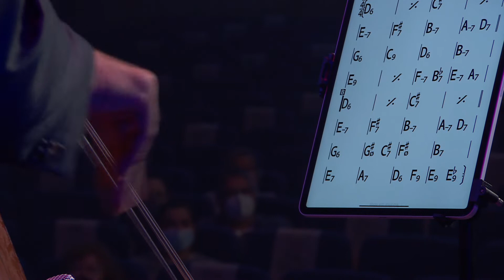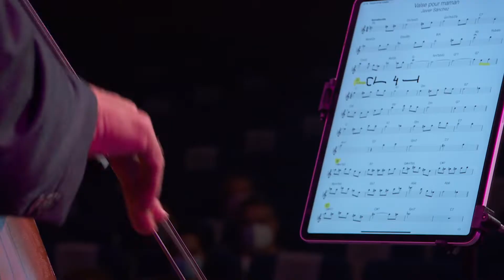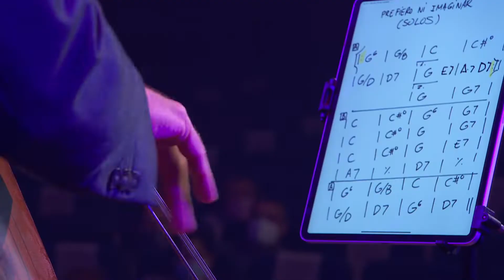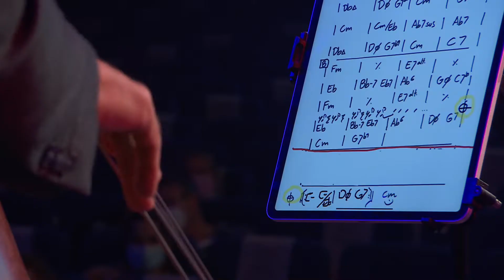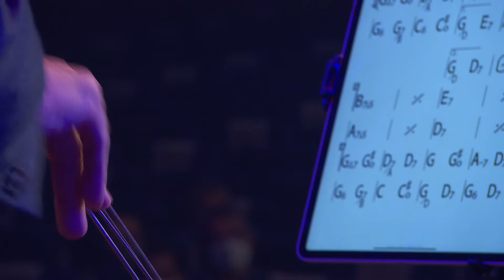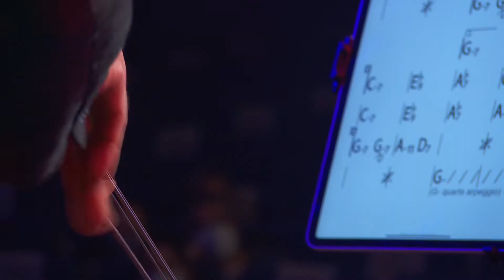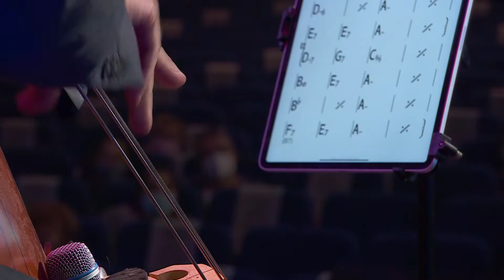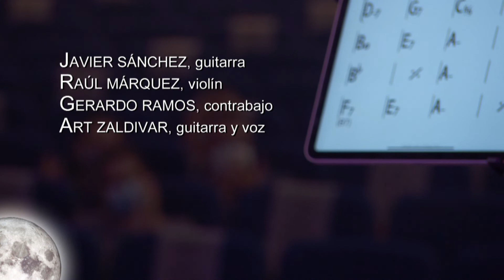‘De Madrid a París’ Menil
00:00:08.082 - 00:00:23.082 "De Madrid a París" a cargo del grupo Menil.
 00:00:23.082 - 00:04:02.410 Actuación del grupo Menil que interpreta "It Had to be you" de Jisham Jones y Gus Kahn.
 00:04:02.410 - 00:07:58.779 Actuación del grupo Menil que interpreta "S -Win" de F. Javier Sánchez y Raúl Márquez.
 00:07:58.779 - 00:13:28.369 Actuación del grupo Menil que interpreta "Troublant bolero" de Django Reinhardt.
 00:13:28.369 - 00:18:39.410 Actuación del grupo Menil que interpreta "Valse pour maman" de F. Javier Sánchez
 00:18:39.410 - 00:22:41.902 Actuación del grupo Menil que interpreta "Prefiero ni imaginar" de Arturo Zaldívar
 00:22:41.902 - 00:28:05.861 Actuación del grupo Menil que interpreta "Petit loup" de F. Javier Sánchez.
 00:28:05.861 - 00:33:23.000 Actuación del grupo Menil que interpreta "Georgia on my mind" de Hoagy Carmichael y Stuart Gorrell
 00:33:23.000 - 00:40:07.492 Actuación del grupo Menil que interpreta "Veinte cuadras" de Arturo Zaldívar.
 00:40:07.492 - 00:44:44.410 Actuación del grupo Menil que interpreta "Gatos rugen" de Arturo Zaldívar.
 00:44:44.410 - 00:49:06.082 Actuación del grupo Menil que interpreta "Perri swing" de F. Javier Sánchez.
 00:49:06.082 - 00:55:43.902 Actuación del grupo Menil que interpreta "Tchavolo swing" de Dorado Schmitt.
 00:55:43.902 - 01:00:57.082 Actuación del grupo Menil que interpreta "Via con me" de Paolo Conte.
 01:02:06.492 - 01:09:29.246 Actuación del grupo Menil que interpreta "Anniversary song" de Al Jolson y Saul Chaplin.
 01:09:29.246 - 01:15:15.041 Actuación del grupo Menil que interpreta "What a wonderful world" de Bob Thiele y George David Weiss.
 Fecha de emisión: 20 de noviembre de 2021